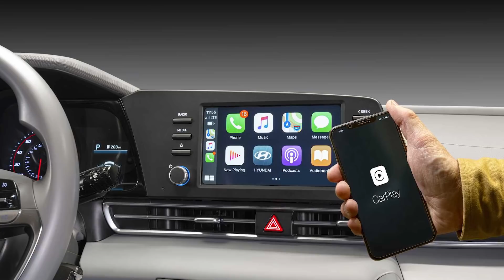Este é Novo Hyundai Elantra 2021! Híbrido, diferente e com muita tecnologia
O novo Hyundai Elantra 2021 foi revelado oficialmente pela marca, para reconquistar os clientes após uma sexta geração que fracassou em vendas e deixa de ser vendida apenas 5 anos depois do lançamento. Para isso, a fabricante apostou suas fichas em um design ainda mais radical, quase o transformando em um cupê de quatro portas.

Pela primeira vez o Elantra terá uma versão híbrida, formada pelo motor 1.6 e uma unidade elétrica, entregando 141 cv e 26,9 kgfm de torque. A estimativa da marca é que ele passe dos 21 km/litro de rendimento. Também terá o 2.0 aspirado de 149 cv nas variantes mais baratas.

Outro destaque é a parte tecnológica. Além de adotar duas telas de 10,25” para a central multimídia e painel de instrumentos, traz itens como abertura do carro por uma chave digital por NFC (smartphone ou até um cartão de banco), assistente por voz, controle de cruzeiro adaptativo e mais.

O novo Hyundai Elantra 2021 começará a ser vendido na Europa e nos Estados Unidos no último trimestre deste ano. O Grupo Caoa, importador da marca no Brasil, havia prometido a versão reestilizada para o ano passado, só que não trouxe o sedã. Fará sucesso caso volte ao país nesta geração?